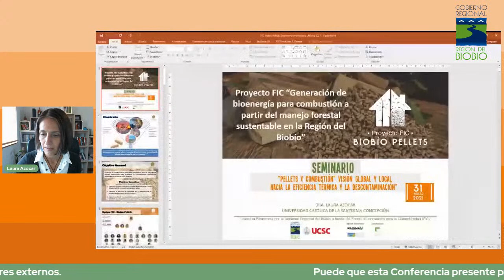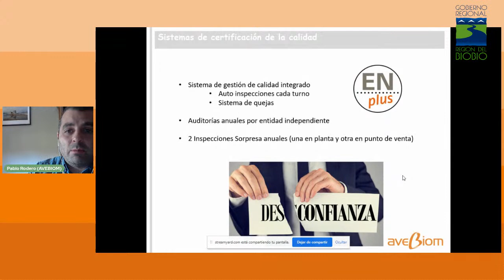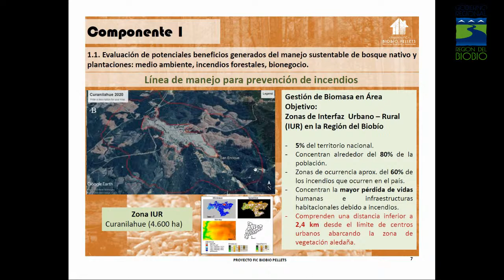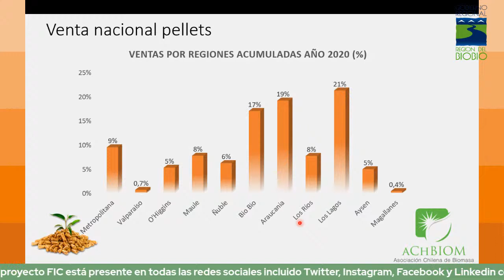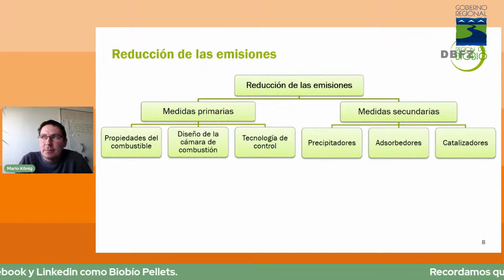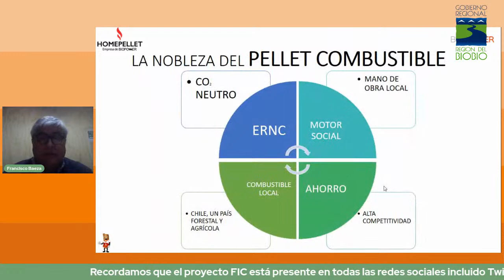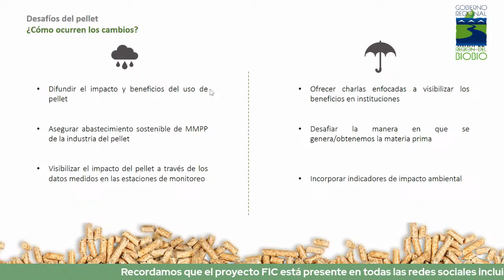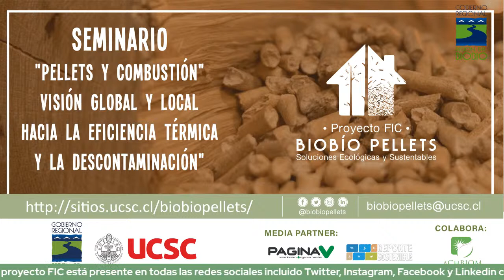Pellets y Combustión: Visión Global y Local Hacia la Eficiencia Térmica y la Descontaminación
En el marco del proyecto Generación de Bioenergía para Combustión a Partir de Manejo Forestal Sustentable en la Región del Biobío. Proyecto FIC Biobío Pellets.
Iniciativa financiada por el Gobierno Regional del Biobío a través del Fondo de Innovación para la Competitividad (FIC).